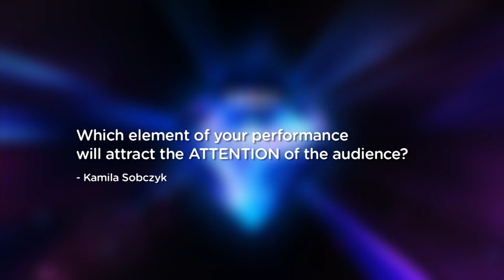askeurovision Question for Vilija Matačiūnaitė (Lithuania)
Vilija Matačiūnaitė will represent Lithuania at the 2014 Eurovision Song Contest in Copenhagen with the song Attention